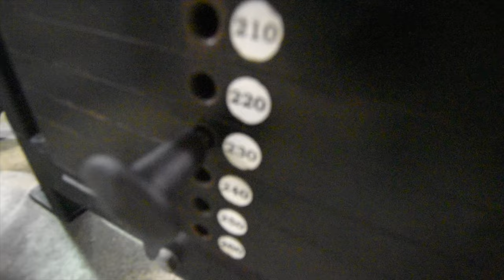Training Legs w/ IFBB PRO GYM VLOG!!!!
AND
FOLLOW ME ON ALL SOCIAL MEDIA!!!

Songs:
can't get over by: ballpoint